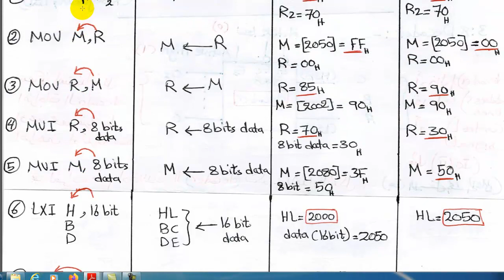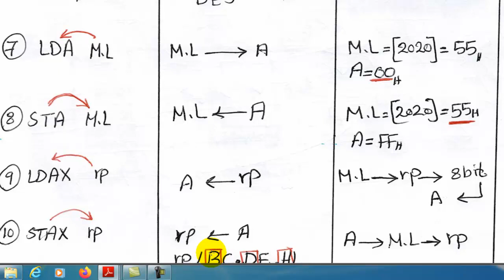LESSON 7 PART ONE